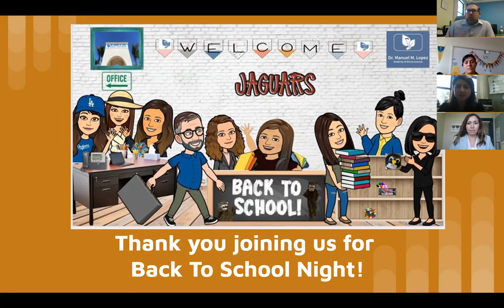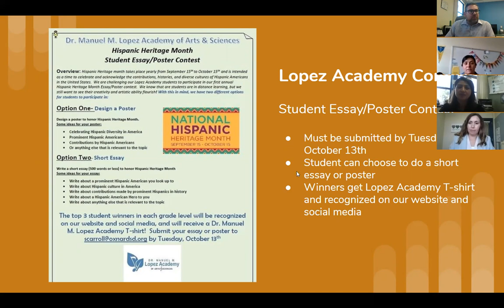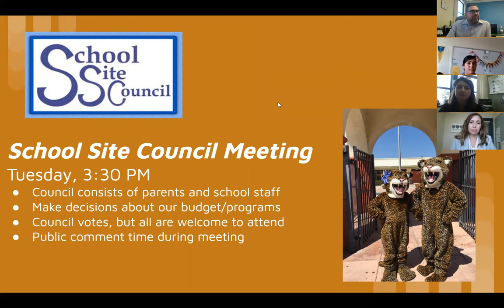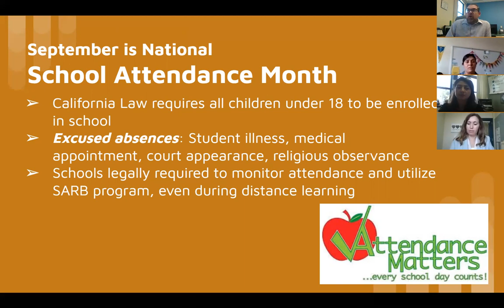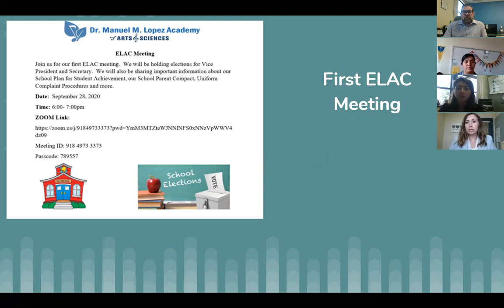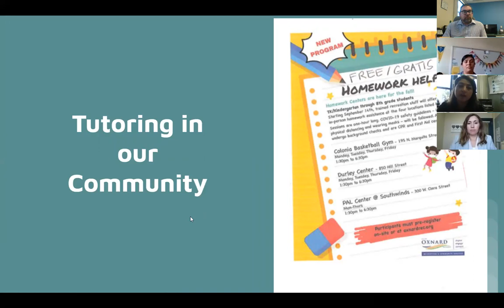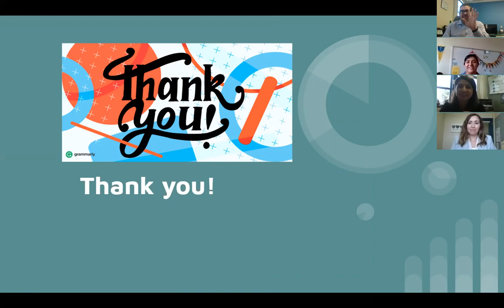Sept. 28 Lopez English Video Bulletin